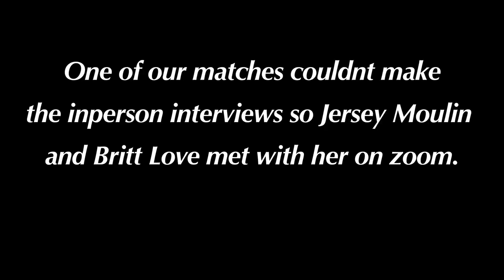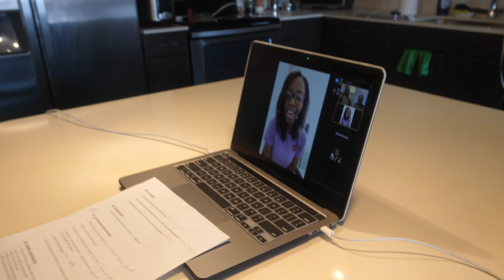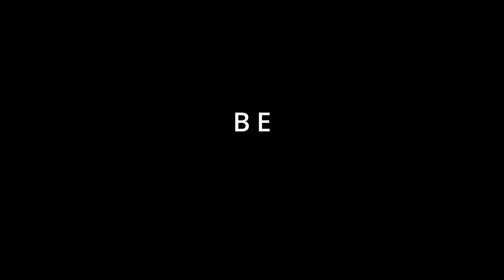Girls Need Love | Season 1 | EP 1: WHO SHOULD BE MY BOO?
Welcome to Girls Need Love! Join our hosts as they interview single Atlanta lesbians to find out what they're looking for when it comes to love.